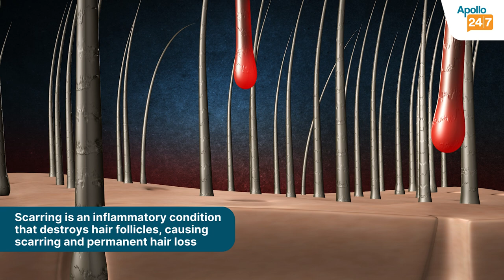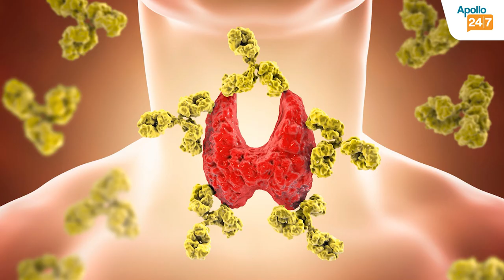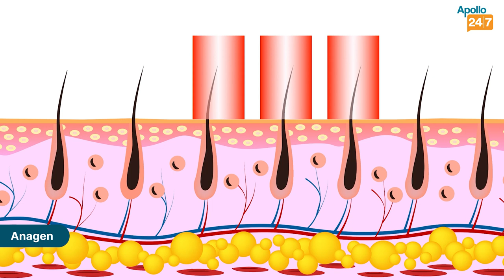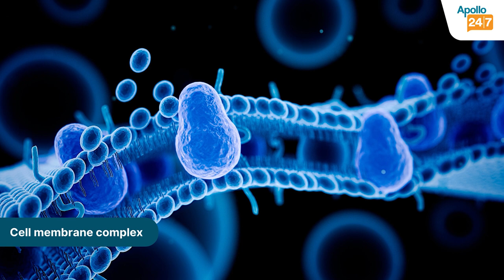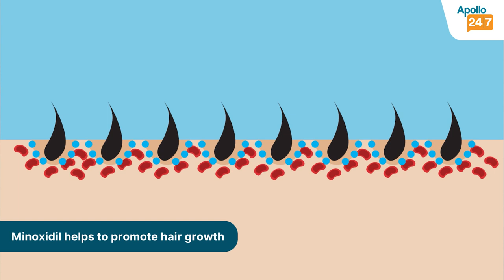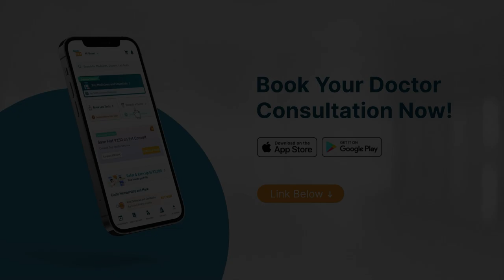What is the Best Treatment for Your Hair? | Dr Srabani Ghosh Zoha | Apollo 24|7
Consult Dr Srabani Ghosh Zoha at Apollo Multispeciality Hospitals, Kolkata or online at the Apollo 24|7 Zoha-2cc91ffa-4511-4b51-b1cb-bdc0af0ff4a3?utm_source=EP_YT&utm_medium=EP_YT&utm_campaign=EP_YT&utm_id=EP_YT